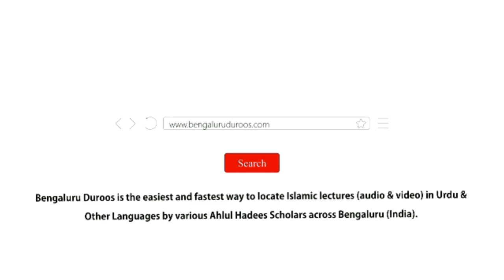Neki Ke Masaail (Ep 15) | Bure Logon Ki Buraayi Karna Kaisa Hai (Part 2) by Hafiz Abdul Haseeb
Topic: Bure Logon Ki Buraayi Karna Kaisa Hai (Part 2)

٠٠٠٠٠٠٠٠٠٠٠٠٠٠٠٠٠٠٠٠٠٠٠٠٠٠٠٠٠٠٠٠٠٠٠٠٠٠٠٠